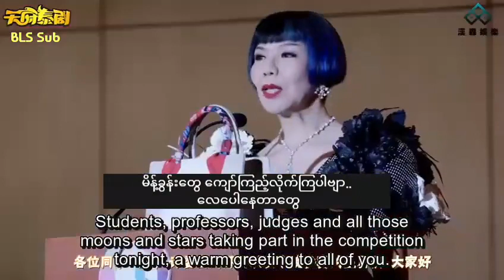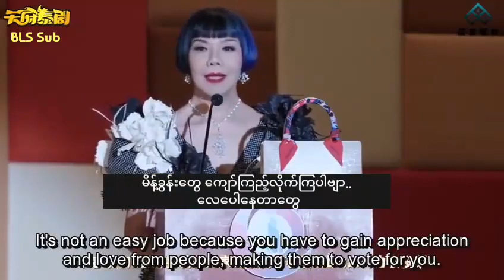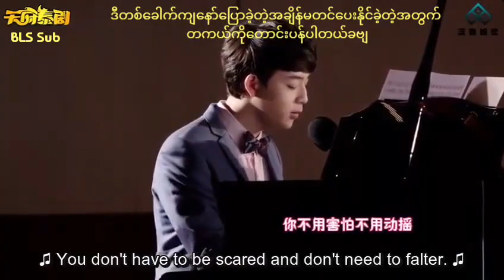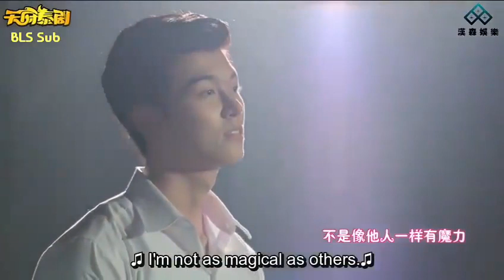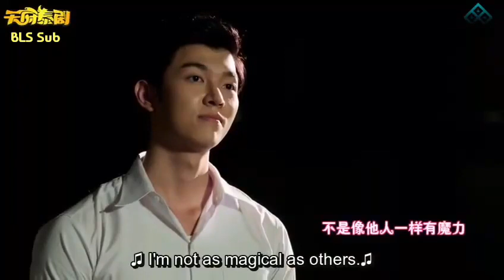2moons the series ep 11 (Burma subtitle)